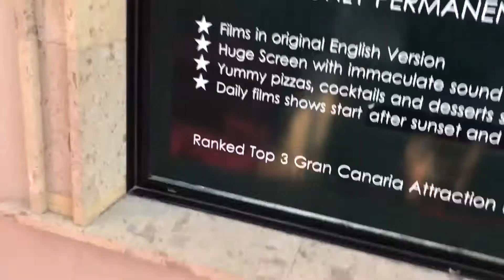Gran Canaria 2018 Part 2 - Beach, Jumanji and Puerto Rico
Its time to take a look at the beach. We go searching for a Stargate, we watch Jumanji and we visit family in Puerto Rico